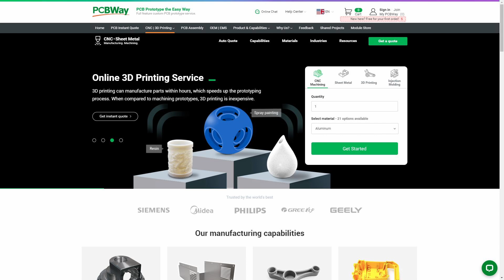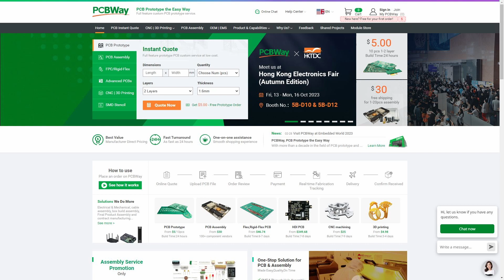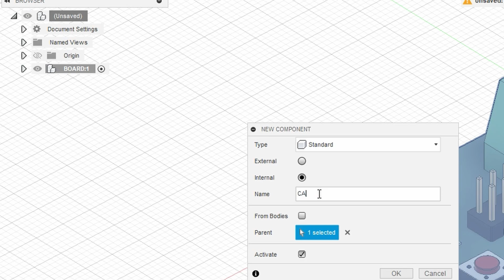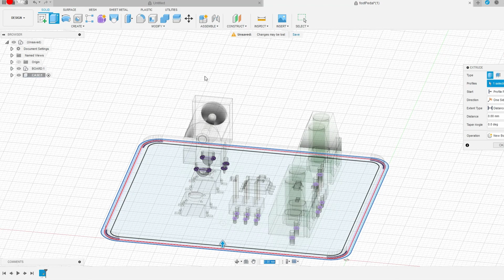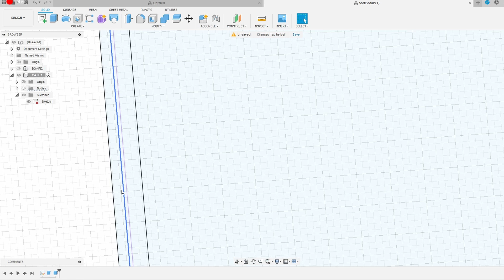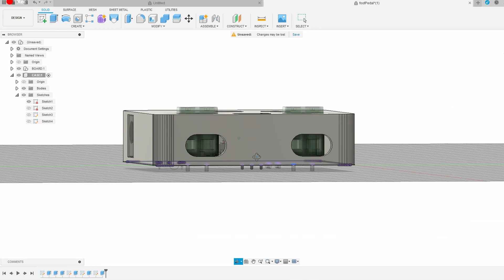Designing Accurate Case For Electronics | Sponsored By PCBWAY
How to design 3D-printable case for electronics

This is instructional  video for those who are familiar with KiCad and Fusion 360, but haven't used KiCad's 3D model exporting feature before.
KiCad can export 3D model of designed PCB with components as "STEP" file. This STEP file can be opened in 3D CAD software, like Fusion 360. Having 3D model of the board in Fusion project makes it super easy to design case for it. No need to measure dimensions of the PCB and calculate proper sizes. All the surfaces and edges of the board are available for parametric modeling.

The demo print shown in the video was printed by me. If you don't have 3D printer, but want to get something printed, check out PCBWAY.COM's 3D printing service.

0:00 Intro
0:18 3D-printing service
0:25 PCBWAY.COM AD
1:16 Export STEP from KiCad
1:50 Import to Fusion 360 & Preparations
2:40 Case body / Main shape
4:35 Accurately placed holes